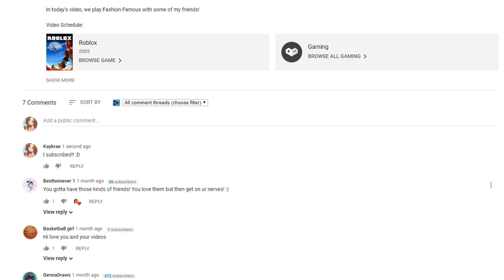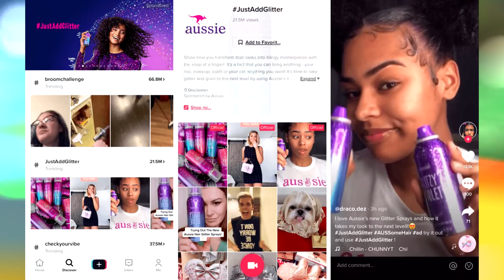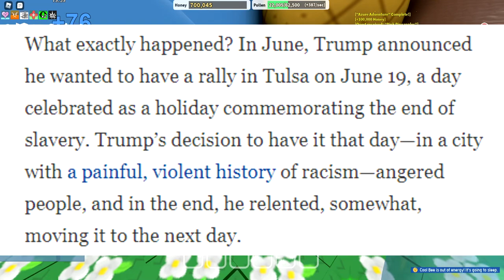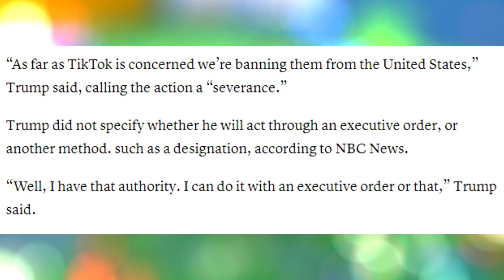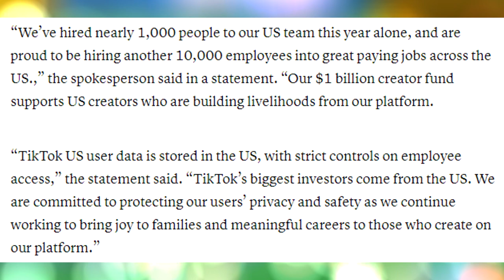Roblox TikTok is in TROUBLE...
Flyborg is your hub for all things Roblox! Make sure to check out our daily Roblox Gaming videos for all of you.